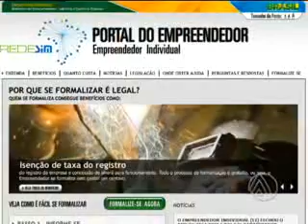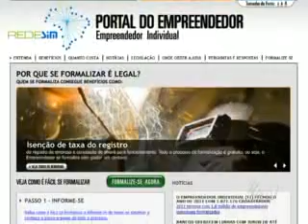03 07 MICRO EMPREENDEDOR INDIVIDUAL MATERIA 1 ok